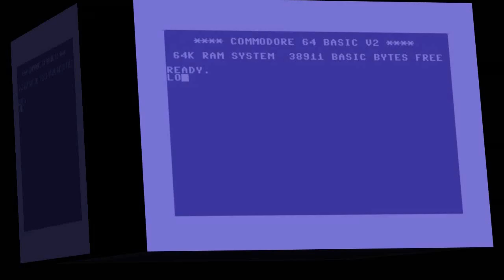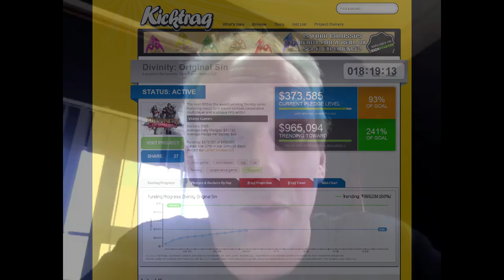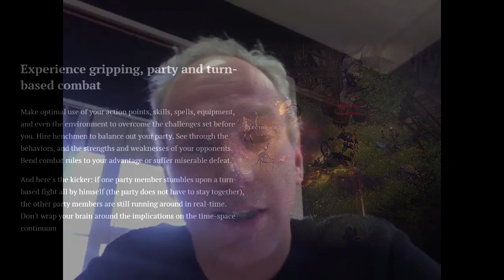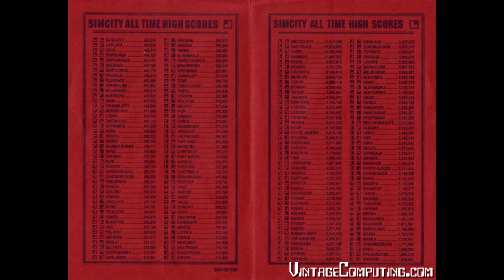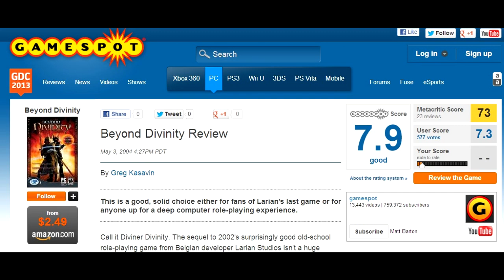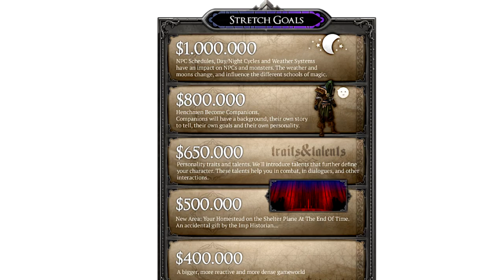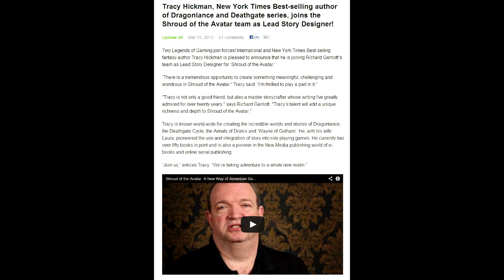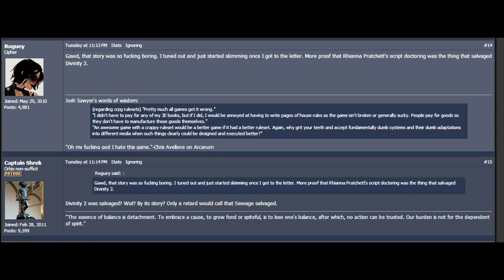Matt Chat 189: Swen Vincke on Divinity: Original Sin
In this one-hour interview with Swen Vincke of Larian Studios, we chat about the team's Kickstarter project for Divinity: Original Sin. Unlike the previous, publisher-pleasing action-based RPGs, the new game will be just like Swen wanted all of them to be--turn-based tactical PC-centric awesomeness. They've also done some important innovations here to accommodate the drop in/drop out co-op mode. Even if you haven't played the other Divinity games and have no idea who these people are, go watch their KS video. This is some really impressive stuff.

Help Larian reach their Stretch goals! It'd be tragic if they fell a few dollars short of their goal, and we ended up with another lame game without proper DRM. Those Lenslocks don't come cheap, you know.